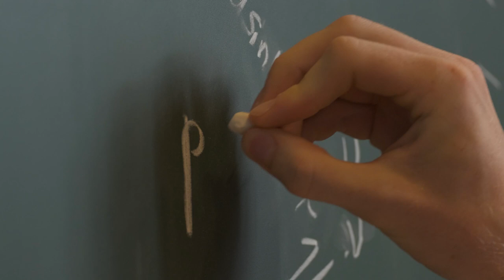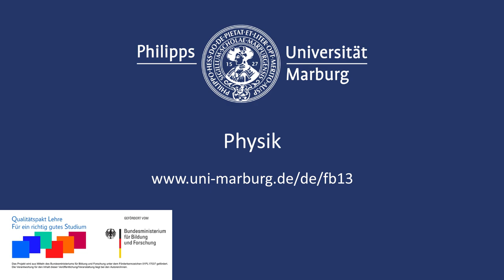Physik studieren in Marburg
Warum Physik studieren? Und warum in Marburg? In diesem Clip erzählen dir Studierende und Professsoren, was sie am Marburger Physikstudium und dem Leben in der Stadt besonders schätzen.

Der Fachbereich Physik mit seinem Campus am Schlossberg und seinen Arbeitsgruppen und Forschungszentren bieten dir vielfältige Möglichkeiten Physik zu lernen und zu forschen. Du suchst eine anspruchsvolle Ausbildung an einem Fachbereich mit exzellentem Ruf und erwartest dabei eine sehr gute Betreuung? Dann hast du mit dem Fachbereich Physik in Marburg die richtige Wahl getroffen!

Details zum Physik Studium in Marburg sowie zum Bewerbungsverfahren, Einschreibung und Zulassung gibt es